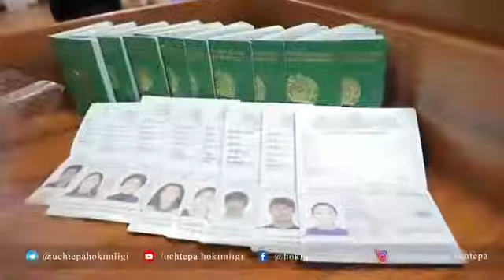16 ёшга тўлган 10 нафар учтепалик ёшлар фуқаролик паспортларини олишди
16 ёшга тўлган 10 нафар учтепалик ёшлар фуқаролик паспортларини олишди

🔸Куни-кеча туман ИИБ  бошлиғи С. Ахмедов  10 нафар 16 ёшга тўлган ўғил-қизларга фуқаролик паспортини тантанали равишда топширди.

🔸Ички ишлар бошқармаси бошлиғидан фуқаролик паспортини қабул қилиб олган Ирода Рихсиева  миннатдорчилигини билдирар экан келажакда, олаётган таълим ва тарбияси орқали юрт равнақи йўлида бор имкониятларини ишга солиб хизмат қилишини таъкидлаб ўтди.

Матбуот хизмати